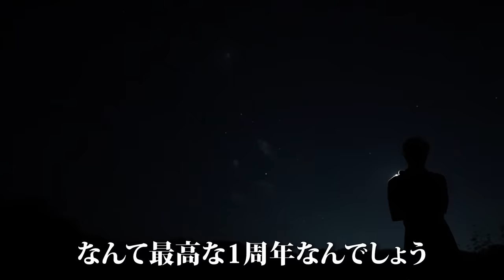築200年の廃墟再生…1年間で劇的に変わりました！お祝いの打ち上げ花火と黒毛和牛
▼クラウドファンティング・ホームページ

僕らの力だけではこの廃墟復興プロジェクトは達成できません。

まだまだ未熟な僕らですが、

たくさんの想いを背負い、

夢に向かって全力で頑張っていきます。

僕らの活動に興味を持って下さった方

共感して下さった方

ぜひ温かいご支援をどうぞよろしくお願いします！！

※公開開始は6月10日21時からです！！

【※クラウドファンティングとは】
クラウドファンディングは、インターネットを使って、
たくさんの人々から支援を募り、
様々なプロジェクトや活動を実現する方法です。
支援者は主催者から商品やサービスなどの
特別なリターンを受け取ることが出来ます。
これにより、個人や小規模な団体でも大勢の人々の協力を得て、
夢や目標を実現することができます。

クラウドファンティングについてのご質問は、クラウドファンティングのCAMPFIREメッセージからよろしくお願いします。

家のリノベーションなどに協力していただける
企業の方や専門家の方がおられましたら

こちらのアドレスまでご連絡お願いします

0から始める廃墟生活

廃墟になってしまった曽祖母の家…
知識も経験も技術もお金もない兄弟・従兄弟の３人が廃墟復興を目指していく。

▼Amazon Wishlist